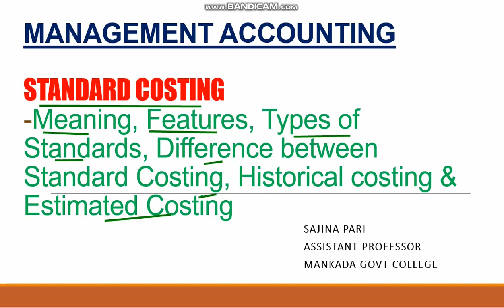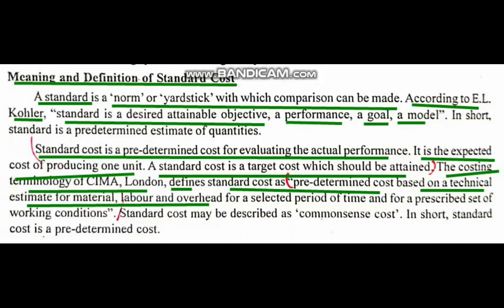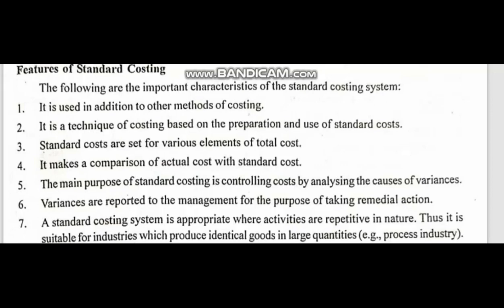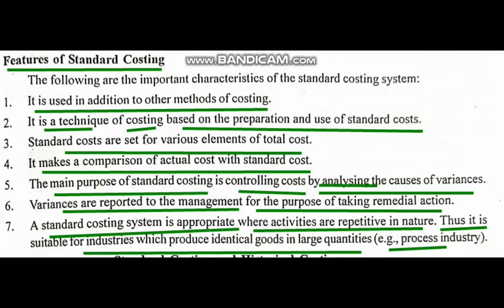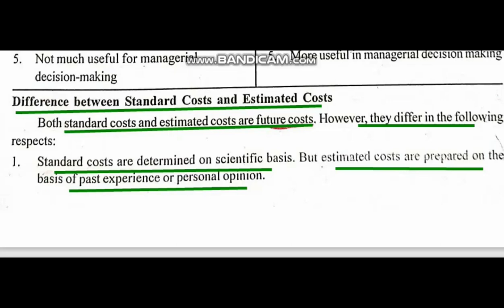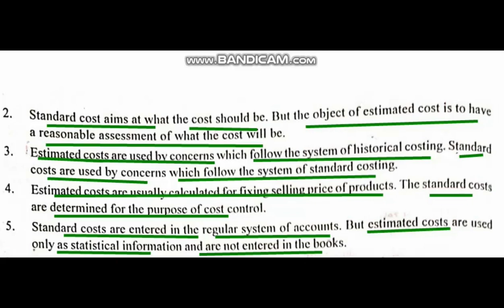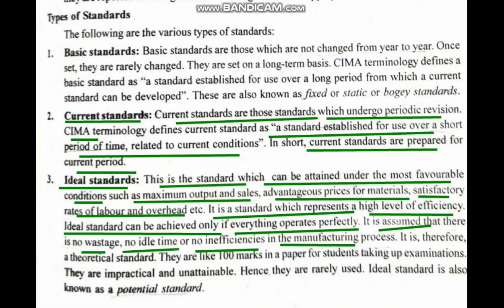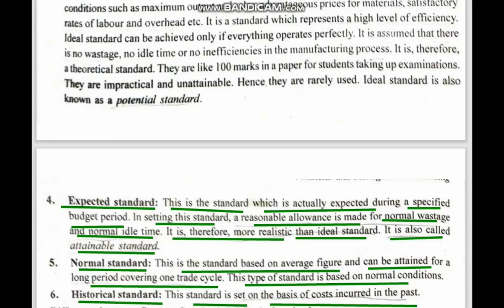STANDARD COSTING PART 1/Meaning/Features/Difference between Standard, Historical, and estimated Cost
MANAGEMENT ACCOUNTING
Marginal costing
 Standard Costing part 1
Meaning/Features/Difference between Standard costing  and Historical Costing,
 Difference between Standard cost and estimated Cost
Management accounting part 24
MALAYALAM
BCOM BBA BCA Mcom MBA
SAJINA
SAJNA PARIS CLASSROOM
sajna paris classroom
commerce class
commerce class
Arive
nilav